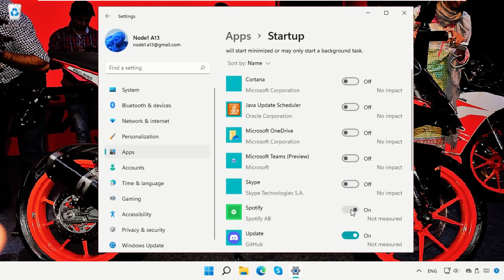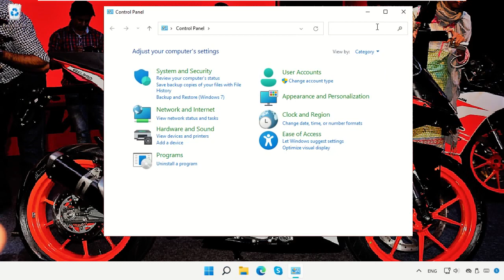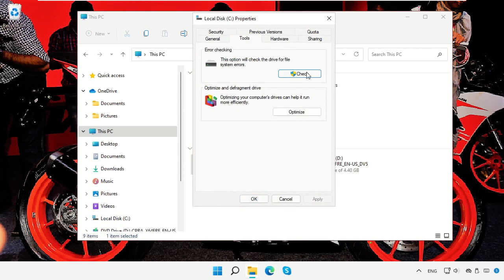Cómo acelerar el rendimiento de Windows 11: solucionar problemas de bloqueo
Tutorial : [ Cómo acelerar el rendimiento de Windows 11: solucionar problemas de bloqueo ]